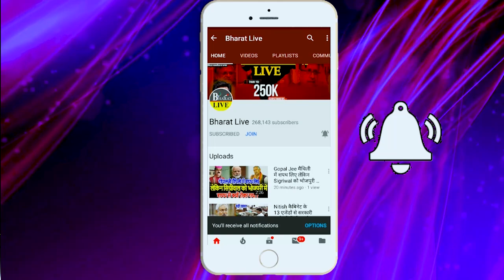कुशवाहा ने नीतीश के सामने रखा अन्तिम डिमांड मोदी के सामने भी रखा शर्त!